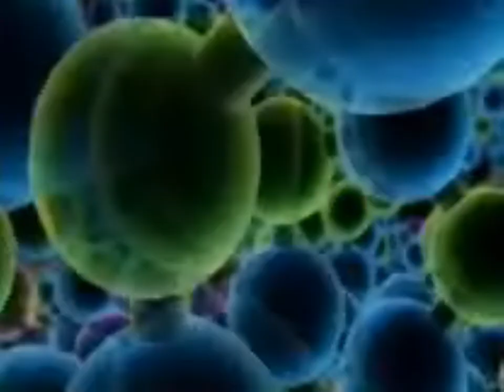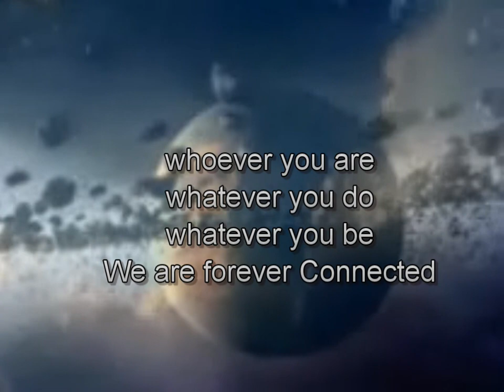Pineal Gland Activator : OPEN YOUR THIRD EYE ! Relax Meditation Music 11.11.11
The Pineal Gland is the seat of Christ Consciousness. It is the site of your Third Eye which is located between your two physical eyes. The metaphysical qualities or attributes of the Seventh Chakra include link with the Higher Self, ability to access the Akashic Records (Book of Life), and spirituality.

When you physically die (transcend the flesh-body), your soul exits the body via the Seventh Chakra. The soul also leaves during astral projection and dream state via the Seventh Chakra.

The Seventh Chakra deciphers and decodes the mysteries of life. It links us with the Universe.

This chakra is very important and many of the spellbinding writings of the brilliant SunofTruth (and my own) bear witness to the importance of this chakra (energy center, vortex) and physical gland which is why it is important for you to know how to tap into it, to stimulate it for your spiritual growth and development.

If you want to meet with God face to face like Jacob did in Genesis 32:30 of the Bible, you have to tap into the Pineal Gland. The isle of pe-ni-el of Genesis 32 is a corruption of ?Ã„Ãºpi-ne-al.?Ã„Ã¹ The isle of pe-ni-el in Genesis 32 is the Pineal Gland which is a pea-sized gland that has shrunken in the average human being due to degeneration.

The best tools for Pineal stimulation and activation are crystals. The following crystals or stones placed over the Third Eye (6th charka, which also corresponds to the Pineal Gland). These stones include: Amethyst, Charoite, Dumitorite, Pietersite, Lodestone, Quartz, Purple Fluorite, Purple Sapphire, Dragonite, Moonstone, Purple Lepidolite, Rhyolite, and Ruby. These stones should be left on the Third Eye for a minimum of 15 minutes and a maximum of 60-90 minutes. However, 30-45 minutes will get the job done. This can be done daily. It can be done during meditation or charka balancing.

Essential oils are also helpful tools in stimulating and activating the Pineal Gland. Essential oils of Mugwort, Sandalwood, Lavender, Frankincense, Myrrh, Pine, Oakmoss, and Himalayan Cedar all help to stimulate the Pineal Gland. A small drop of oil rubbed directly over the Third Chakra will do the job. Inhaling the oils or burning them in a diffuser will also stimulate and activate this gland.

Herbs also help to stimulate and activate this gland. They include Chamomile, Pine Bark, Lavender bud, Wild Indigo Bark, Violet, Licorice, and Ginseng.

Magnetic therapy can also be utilized for Pineal Gland stimulation and activation. Tape or stick a small gold-plated powerful gauss strength magnet over this area and wear for a few hours throughout the day. This can be done daily if you like or a few times during the week.

Chanting will also stimulate and activate this gland.

A nice morning exercise to stimulate and activate the Pineal Gland includes holding the pointed side of a Quartz or Amethyst crystal (obelisk) to the Pineal Gland while facing or looking up to the sun. All you need is 5 minutes a day of this exercise. It is very powerful.

Deep breathing also stimulates and activates the Pineal Gland. So does meditation.

936 Hz Pineal Gland Activator